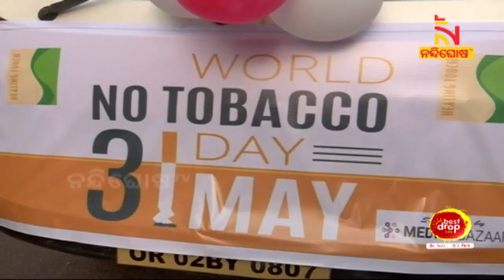Bhubaneswar: Sparsh Hospital Organized Awareness Padayatra On occasion of World No Tobacco Day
ଆଜି ବିଶ୍ବ ତମାଖୁ ବର୍ଜନ ଦିବସ । ଏହି ଅବସରରେ ଭୁବନେଶ୍ୱର ସ୍ପର୍ଶ ହସପିଟାଲ ପକ୍ଷରୁ ଏକ ସଚେତନତା ପଦଯାତ୍ରା କରାଯାଇଛି । ଏଥିରେ ହସ୍ପିଟାଲର କର୍ମଚାରୀ ଏବଂ ଛାତ୍ରଛାତ୍ରୀ ମାନେ ଯୋଗଦେଇ ପ୍ଲାକାର୍ଡ ପ୍ରଦର୍ଶନ କରିବା ସହିତ ଲୋକଙ୍କୁ ତମାଖୁର ଭୟାବହତା ସମ୍ପର୍କରେ ବୁଝାଇଥିଲେ ।

* DishTV Channel No: 1367
* Airtel Digital TV Channel No: 611
* TATASky Channel No: 1779
* hathw@y Channel No: 731
* Ortel Channel No: 707
* Videocon d2h Channel No: 840
* SITI Channel No: 17 & 458
* GTPL Channel No: 719
* SUN Direct Channel No: 667
* Asianet Channel No: 219